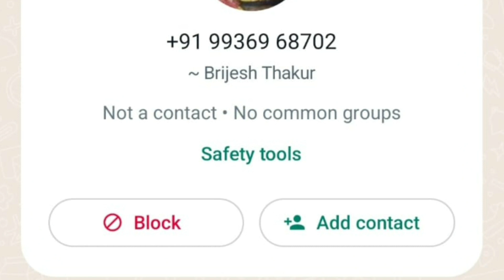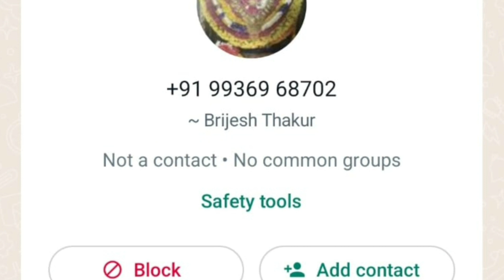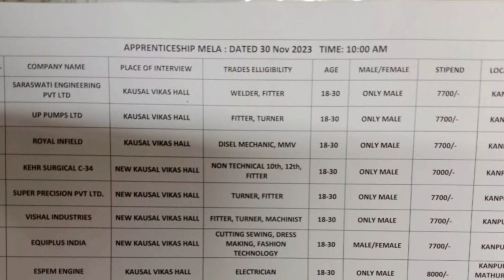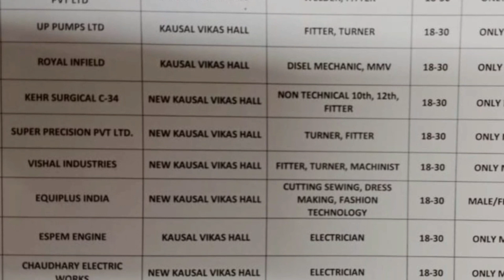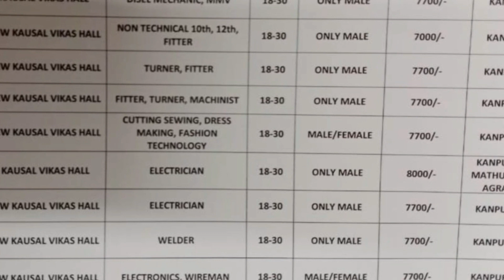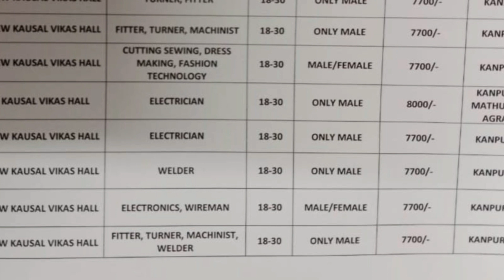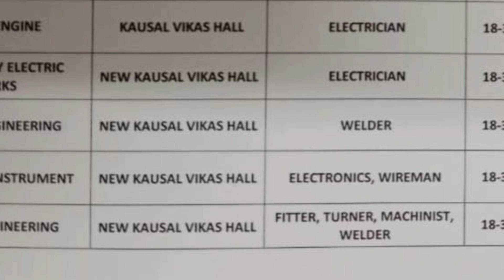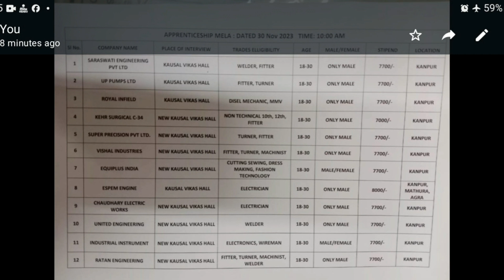राजकीय आईटीआई कानपुर में लग रहा है वृहद अप्रेंटिसशिप मेला